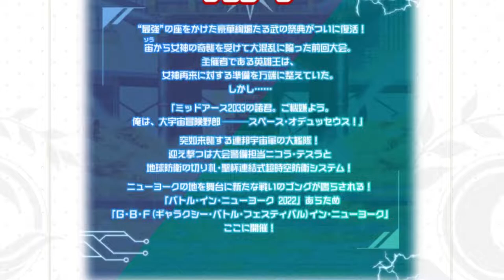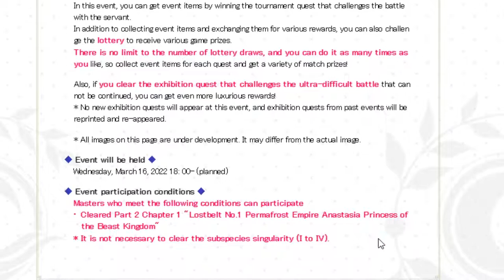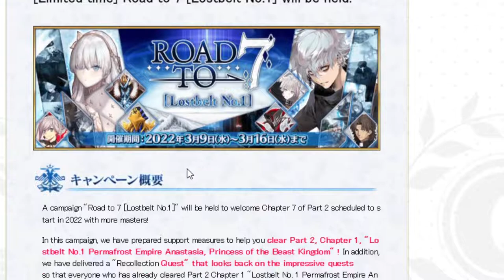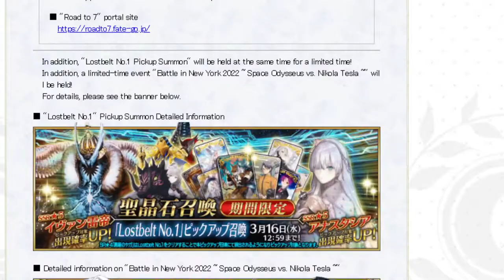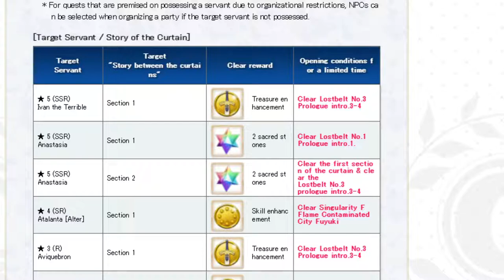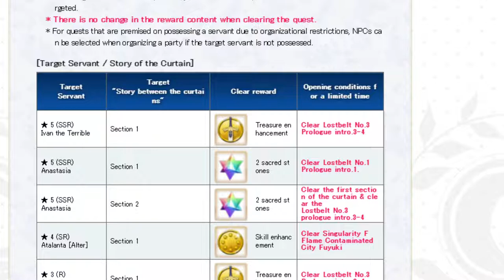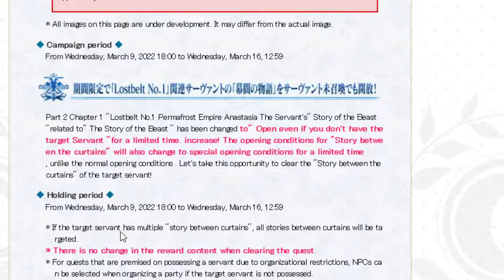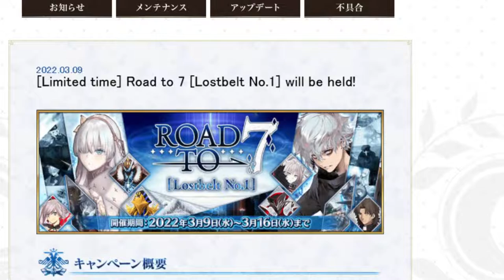Talking about Battle in New York coming back and other new info! FGO JP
Lasagna is doing some good work